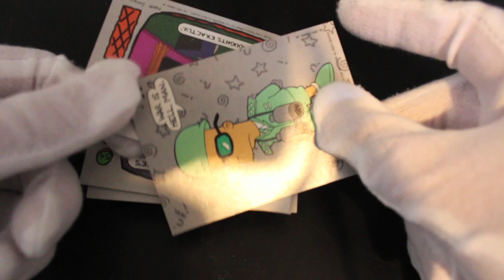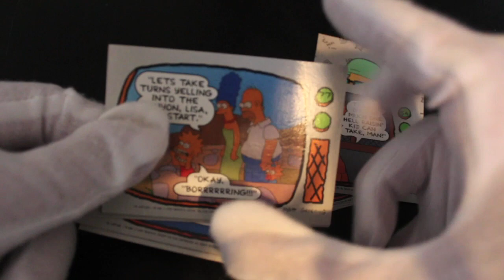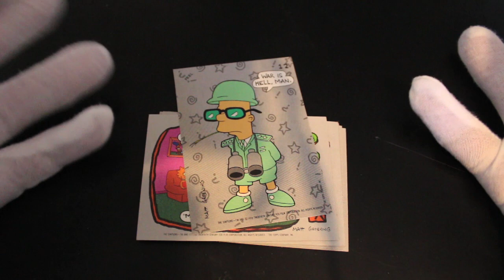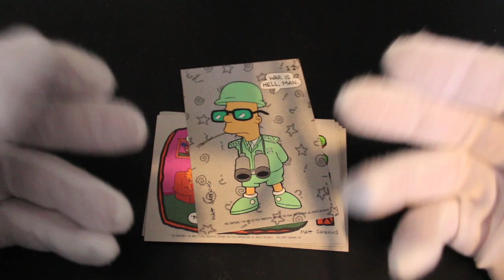Trading Card Tony #87 - The Simpsons - Pack Opening!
The show where Trading Card Tony opens trading card packs and offers trading card tips on how to handle your trading cards! In this episode it's a pack opening of The Simpsons !